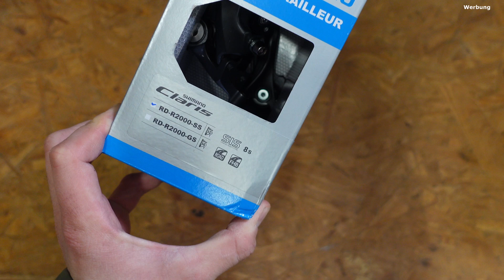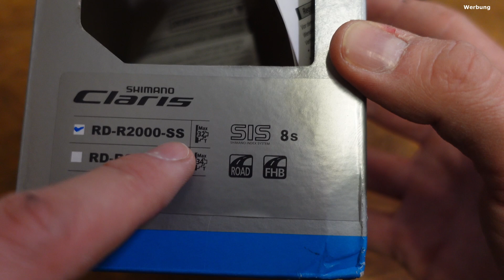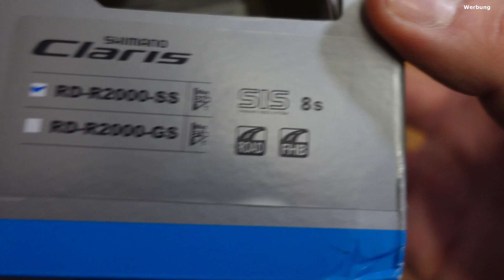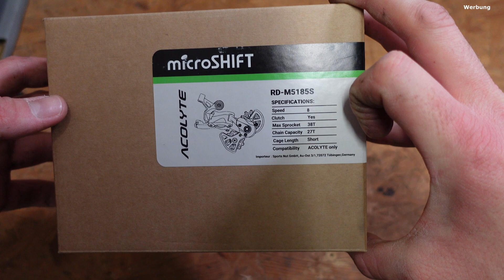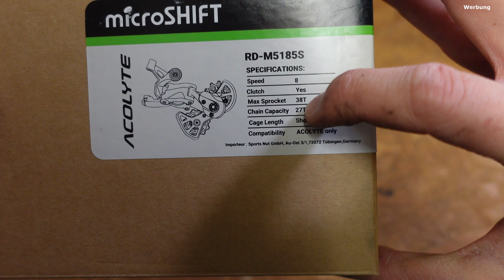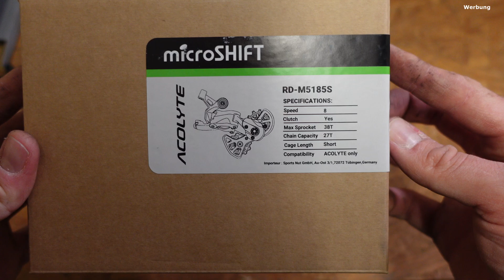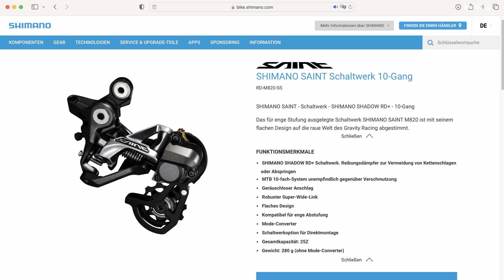Falsche Schaltwerke bei kleinen Bikes…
Ich habe ein Faltrad mit einem nervigen Problem gekauft, das auch viele andere kleine Räder betrifft. In diesem Video lösen wir es!

Kamera:
Sony ZV 1